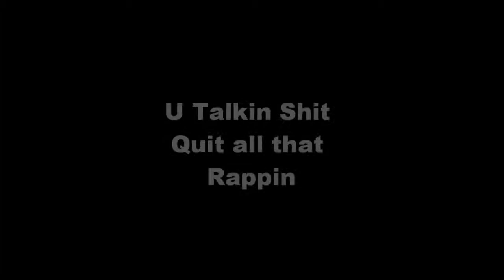T'Bee -Freestyle 7 Its Final!!